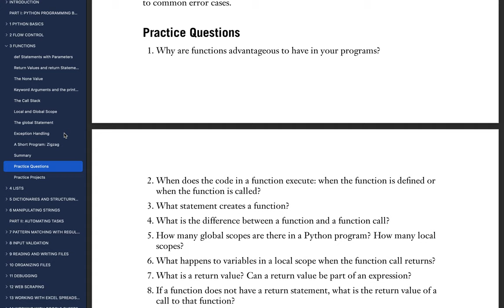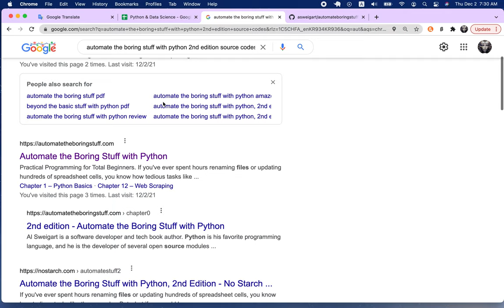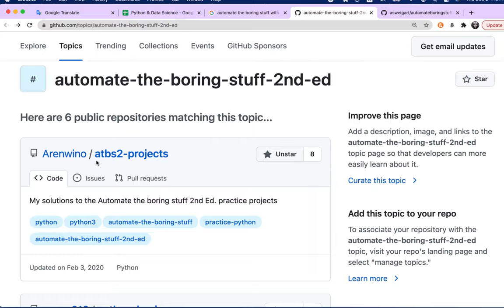[DS] 023 - 각 Chapter의 실습 예제와 가능한 답안들